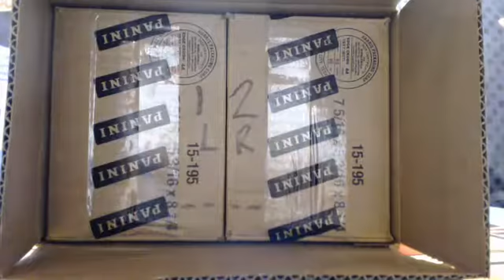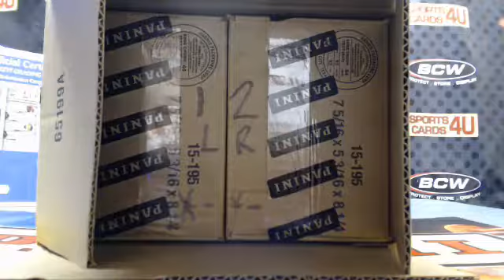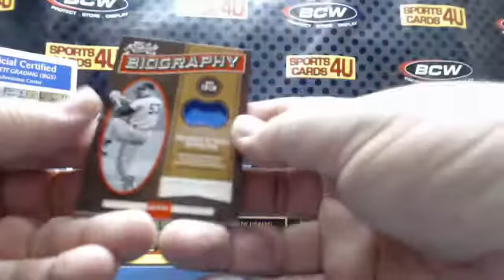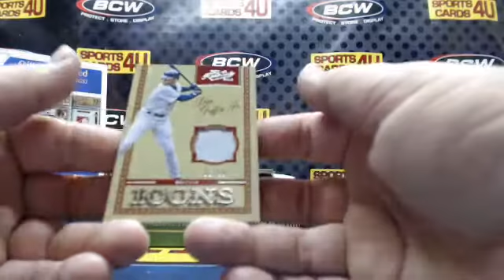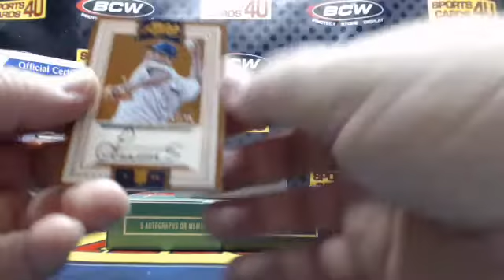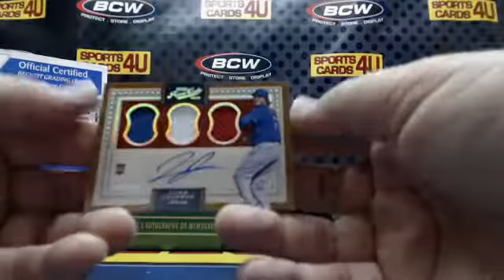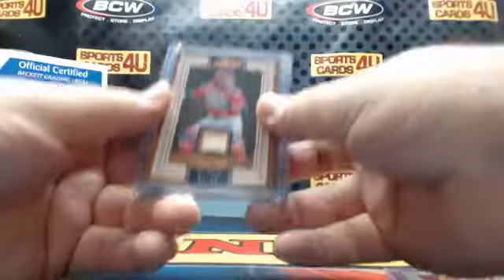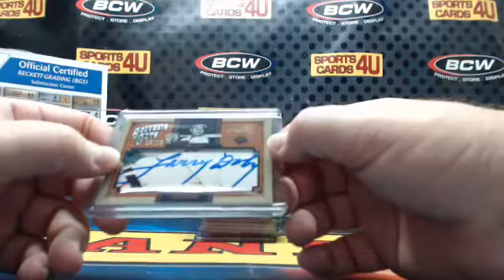2016 Panini Prime Cuts Baseball 5Box Case Team Break #19 (1-27-17)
2016 Panini Prime Cuts Baseball 5Box Case Team Break #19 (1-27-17) - Captured Live on Ustream